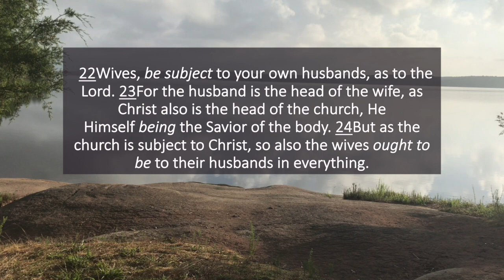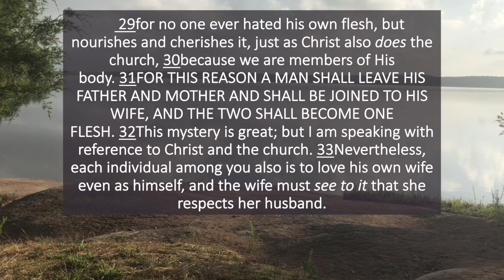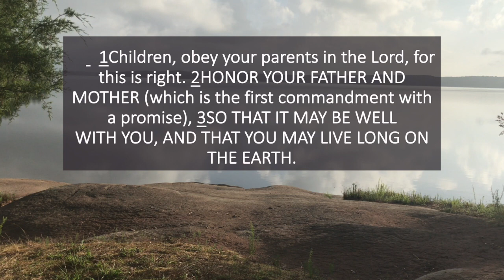RV and the Bible Study #1 [Ephesians 5:22-6:3/Summary]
Today is a special edition! I am filming this outdoor for the first time. And this is my first RV trip with my family. It was a bit scary to drive the big car but it was greatly fun. You should try! While I am doing this RV trip, I still wanted to study the Bible together with you. So I decided to film it during this trip. If you want to skip to the Bible study right away, watch from 1:18.

Books and Equipments I used in this video:
-New American Standard Bible

-Lighting: natural light
-Camera: iphone7, iPad (5th generation)
-Editing software: iMovie